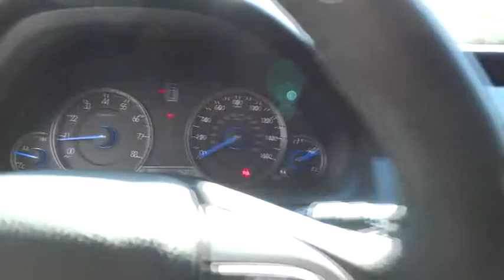2012 Honda Crosstour used, Los Angeles, Woodland Hills, West Hills, Sherman Oaks, Van Nuys, CA 30226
2012 Honda Crosstour
2012 Honda Crosstour EX-L  BLUETOOTH - Stock#: 302265 - VIN#: 5J6TF3H57CL004363

One-touch pwr moonroof w/tilt feature,Body-colored folding heated pwr mirrors w/memory -inc: reverse gear tilt-down,Leather-wrapped steering wheel,Leather-wrapped shift knob,Leather-trimmed heated front bucket seats -inc: 10-way pwr driver seat w/2-postion memory  driver pwr lumbar  4-way pwr passenger seat  active head restraints,360-watt premium AM/FM/6-disc in-dash audio system -inc: radio data system  MP3/WMA playback  auxiliary input jack  speed-sensitive volume control  USB audio interface  (6) premium speakers  subwoofer,Bluetooth HandsFreeLink,Warning indicators -inc: ABS system  airbag system  brake system  charging system  door & trunk open  fuel  coolant temp  low oil pressure  tire pressure monitor  Vehicle Stability Assist (VSA) on  passenger-side airbag shut-off  seat belt reminders  headlights on  immobilizer status  security system on  Maintenance Minder condition  fog lights  high beams  daytime running lights on  cruise control status,Remote entry system w/pwr window & moonroof control,Pwr ventilated front/solid rear disc brakes,Tire pressure monitoring system (TPMS)